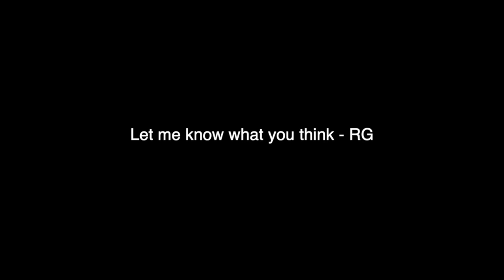Rude Dr Who and the Daleks - Comedy adult dub by Rude Guy 2023 Funny Adult Humour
Inseminate! INSEMINATE!
RG

or click on the links in my YouTube banner
Every little helps turn this dream into a full-time career so Thank You!

Hope you liked this dub, parody, voice-over and be sure to check out a bad lip reading, Jaboody Dubs, adult swim and Robot Chicken for other great content thanks for your support
(Adult Only funny rude 2021 video)

(Comedy Movies)
00:00 Introduction
27:35 Half Way
45:13 New Ending